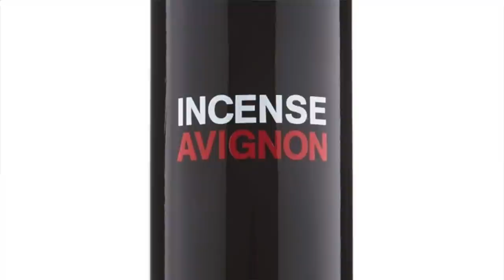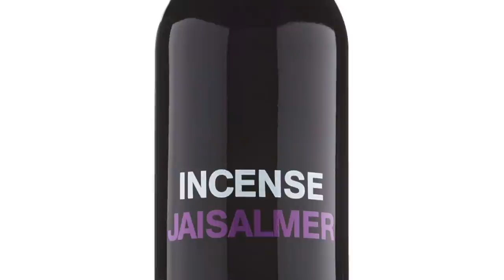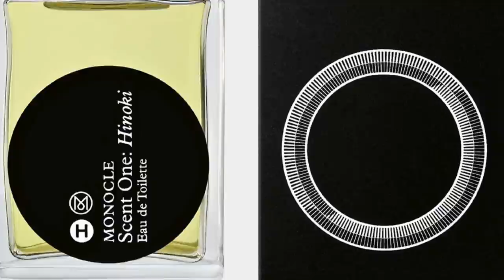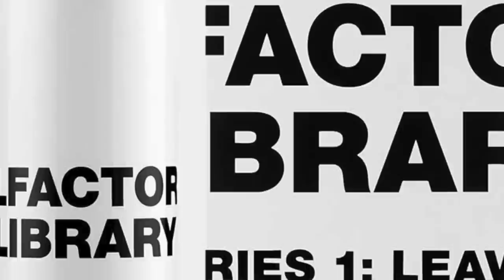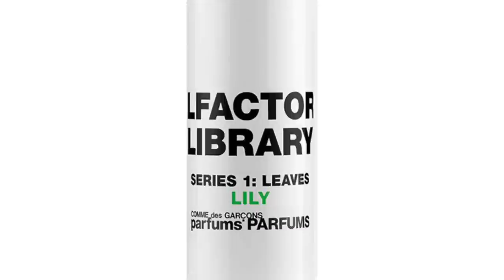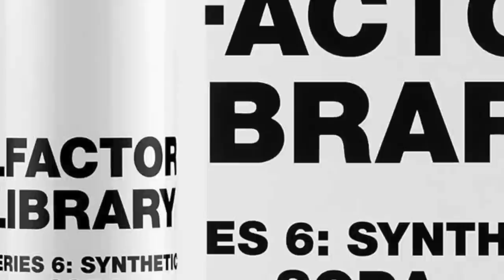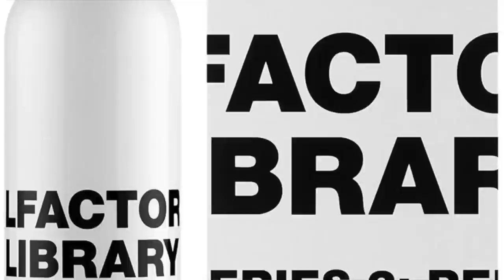Top 21 COMME DES GARCONS Fragrances W/ Dalya | Which CDG Fragrance Would THE BATMAN Wear?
Today is all about Comme Des Garcons Fragrances on the channel and a video that's been long-gestating. Finally, the video is live! Are you a fan of the Comme Des Garcons Fragrances? Which Comme Des Garcons Fragrance is your favorite? And do you enjoy the Fragrances featured in today's video?

00:00 Introduction
03:40 COMME DES GARCONS SERIES 10 CLASH: RADISH X VETIVER Vetiver, Green Notes | Aromatic, Green, Woody, Earthy, Fresh, Spicy
04:56 COMME DES GARCONS GANJA (Unisex): Cannabis, Mate, Mastic Resin, Patchouli, Olibanum, Cumin, Black Pepper, Guaiac Wood
06:13 COMME DES GARCONS INCENSE AVIGNON: Incense, Myrrh, Olibanum, Cedar, Labdanum, Chamomile, Elemi, Rosewood, Spices
07:59 COMME DES GARCONS INCENSE JAISALMER: Incense, Cardamom, Pepper, Cinnamon, Guaiac Wood, Ebony Wood, Amber
09:38 COMME DES GARCONS 2: Aldehydes, Ink, Angelica, Magnolia, Incense, Patchouli, Cedar, West Indian Bay, Nutmeg, Tea
11:52 COMME DES GARCONS COPPER: Galbanum, Metallic Notes, Tobacco, Amber, Vanilla, Myrrh, Violet Leaves, Pink Pepper
13:23 COMME DES GARCONS ROUGE: Beetroot, Ginger, Incense, Pink Pepper, Mint, Patchouli, Labdanum
14:27 COMME DES GARCONS SERPENTINE: Grass, Asphalt, Aldehydes, Green Leaves, Juniper, Galbanum, Iris Leaf, Musk
16:00 COMME DES GARCONS WHITE: Cloves, Cardamom, Cinnamon, Nutmeg, Pepper, Pomegranate, Rose, Coriander
17:24 COMME DES GARCONS STANDARD: Cedar, Watercress, Fennel, Lemon, Ginger, Musk, Saffron, Tea, Honeysuckle
18:56 COMME DES GARCONS MONOCLE HINOKI: Hinoki Woody, Cypress, Camphor, Woody Notes, Pine, Cedar, Olibanum
19:52 COMME DES GARCONS LIBRARY CALAMUS: Bamboo, Angelica, Celery Seeds, Red Berries, Pink Pepper
21:22 COMME DES GARCONS LIBRARY LILY: Lily-Of-The-Valley, Freesia, Syringa, Rose
22:39 COMME DES GARCONS LIBRARY SODA: Aldehydes, Rum, Lime, Lemon, Lily
23:33 COMME DES GARCONS LIBRARY SEQUOIA: Rum, Sequoia, Mahogany, Oud, Opoponax, Leather
24:22 COMMED DES GARCONS DOT: Bitter Orange, Fruits, Green Notes, Osmanthus, Olibanum
25:39 COMME DES GARCONS BLACK: Birch, Incense, Licorice, Leather, Black Pepper, Olibanum, Pepperwood, Cedar, Vetiver
27:07 THE FRAGRANCE THE BATMAN WOULD WEAR
28:29 COMME DES GARCONS PLAY RED: Sour Cherry, Mandarin Orange, Pink Pepper, Geranium, Cinnamon, Safraleine, Tolu Balsam
29:09 COMME DES GARCONS PLAY GREEN: Mint, Lime, Basil, Vetiver, Juniper, Mastic, Jasmine, Cedar, Ambrette
30:57 COMME DES GARCONS MARSEILLE (Unisex): Neroli, Musk, Cosmone, Petalia, Orange Blossom, Woods, Amber
33:30 Bonus: COMME DES GARCONS 3: Basil, Pimento, Angelica, Incense, Olibanum, Birch, Clary Sage, Mace, Cassis

The views and opinions for Comme Des Garcons Fragrances discussed in today's video are all my own. If you're curious to try Comme Des Garcons Fragrances please buy or obtain samples/decants prior to purchasing a full bottle. Fragrances I like you might not like and vice versa, so I cannot guarantee you will react to the Fragrances I discuss on the channel as I have.